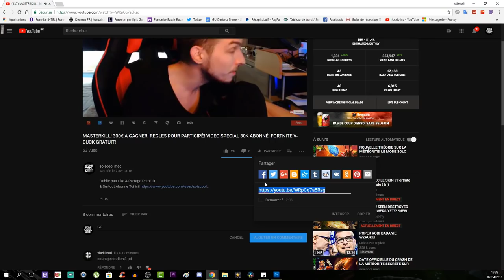GLITCH! BOIRE DU SHIELD OU SE SOIGNER EN 1 SEUL SECONDE! BUG FORTNITE BATTLE ROYAL!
Vidéo CoD IW Zombie:
Clés Illimité:

Octobre: "soiscool10"
Novembre "soiscool11"
Décembre "soiscool12"
Janvier "soiscool01"
Mars "soiscool03"
Etc...

Top Don!!!
Joohny34 - 300€
187 COD CreV al-pha-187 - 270€
Dropdead_boy - 268€
Loic Hemon - 185€
AmneesiaaKush - 158€
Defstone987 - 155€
BlackFires - 149.5€
Tibo's - 100€
Donovan - 95€
Audrey Marley - 80.5€
Stéphane - 80€
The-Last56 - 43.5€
Allan - 40€
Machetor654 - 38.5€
Olivier - 30€
Zaro Clan - 27€
LeGameurDu59 - 25€
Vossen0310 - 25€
PREDATOR 33 - 23€
SkYzZo - 20€
Akim - 20€
ray-p-8 - 20€
RimkusRsl - 20€
Melvyn Riblon - 20€
BahamutChaos1 - 17€
D4FT-P3DR4U - 15.5€
K07C - 15€
NexTaz - 10€
Dryz Glitcher - 10€
Cédric - 10€
Zartekgamer - 10€
Xx_rohn25_xX - 10€
dg_smads - 8€
kvvd-Xday_zX - 7€
RayZen SeleKtoR - 7€
Alexandre - 6€
LpkAyaa - 6€
BryanBancilhon - 5€
Delta-Glitching - 5€
Creeper2000 - 4€
Luaz - 4€
MissShanna - 3€
Xteii GueshStar - 2€
SkibzFr - 2€
FZX - 2€
RoWneX - 2€
ThibaultMarin - 1€
CorentinDeschamps - 1€
As Te - 1€
Maxence-n - 1€
Dark - 1€

Musique Outro!